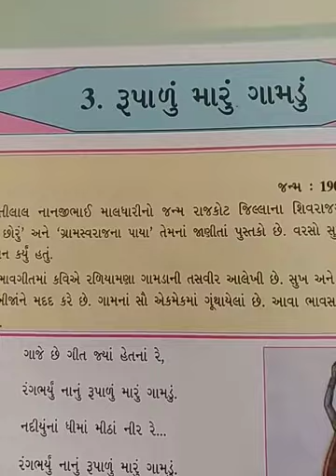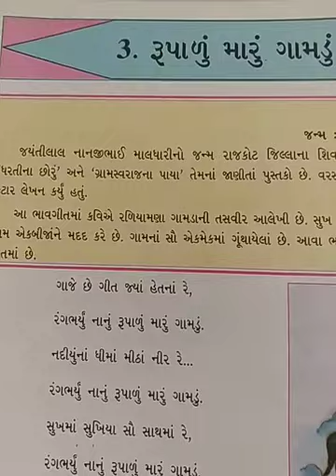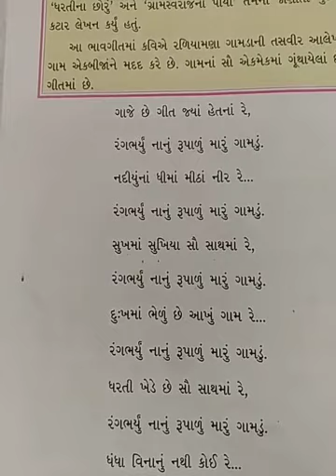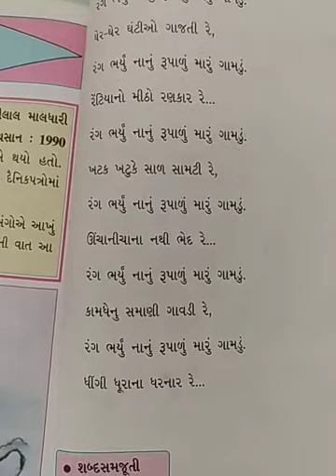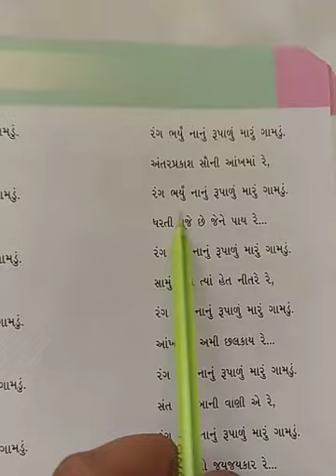(ગુજરાતી ધોરણ-6 પુરક વાચન-3)Gujarati standard-6 sem-2 purak vachan-3(exeplanation, abhyas)lec-39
Rupaly maru gamdu.

ahi kavi gamda vishesh vat kareli che. ke gamda na loko ma samp sahkar ni bhavna hoy che. ankho ma net hot che.